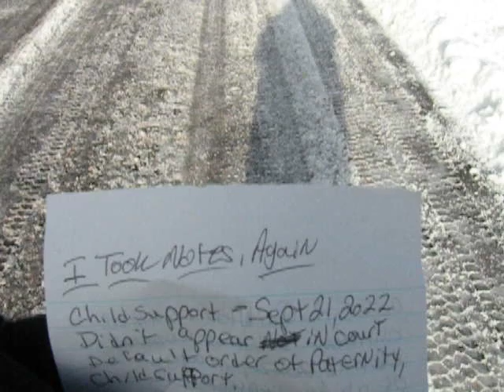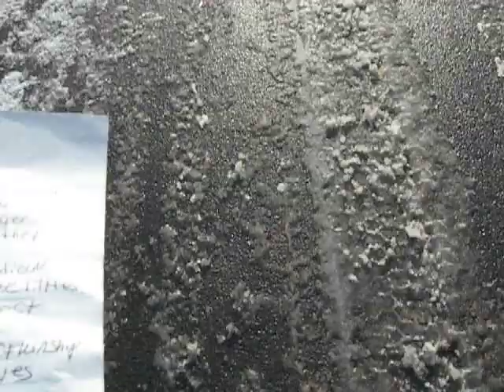Quinton Deserved So Much More, Quinton Deserved Better Part 2